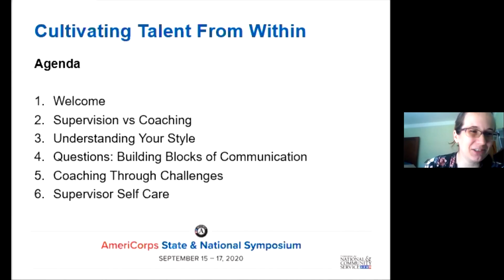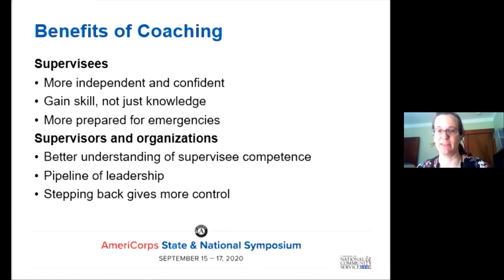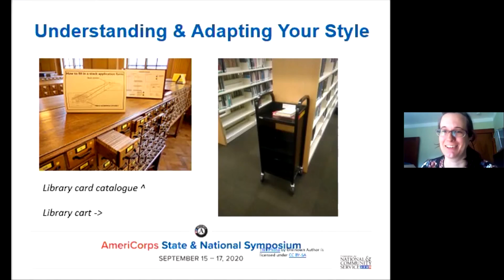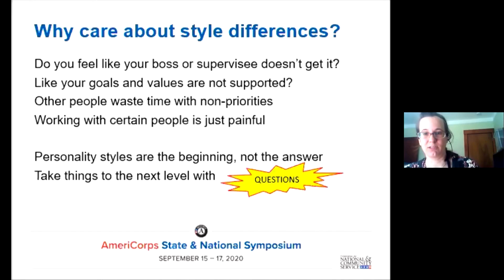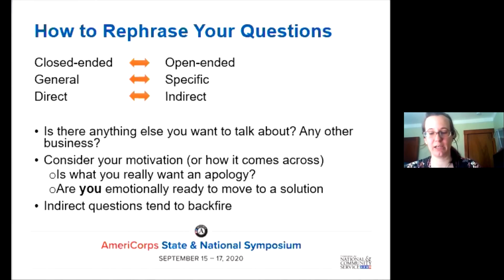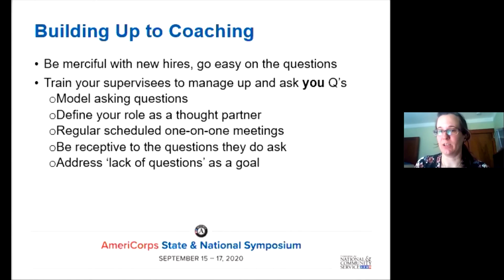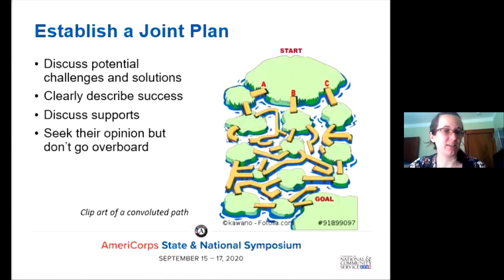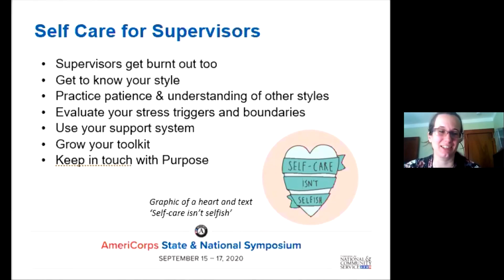Cultivating Talent from Within